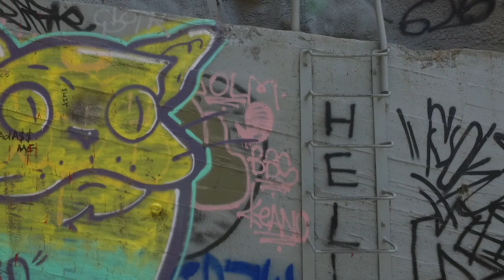Drone flight 107, #3